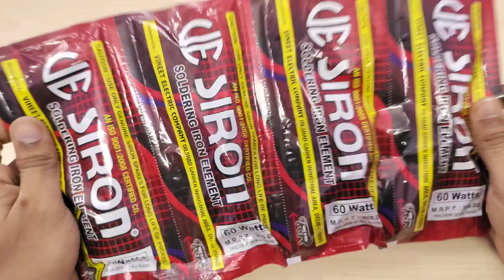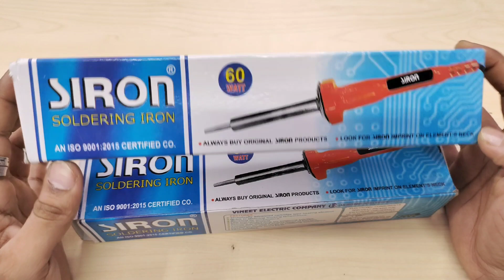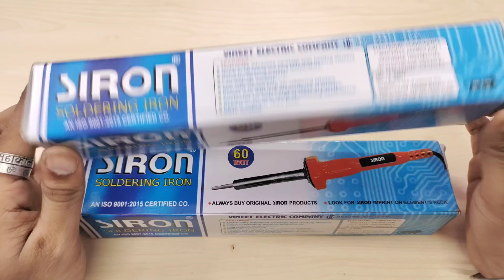सिर्फ 4 Rs शुरू सबसे सस्ते में Electronic Components Online | इतने सस्ते में Electronic Components 😳